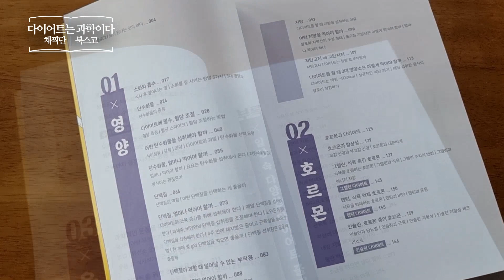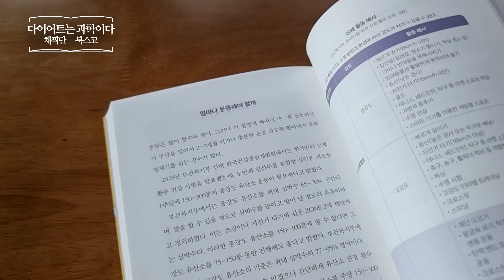다이어트는 과학이다 _ 채찍단, 북스고 _ 건강 책​ 프리뷰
다이어트는 과학이다
영양, 호르몬, 식단, 운동, 건강에 대한 모든 것
채찍단 | 북스고
건강 | 다이어트 | 운동 | 식단
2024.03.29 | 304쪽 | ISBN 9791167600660